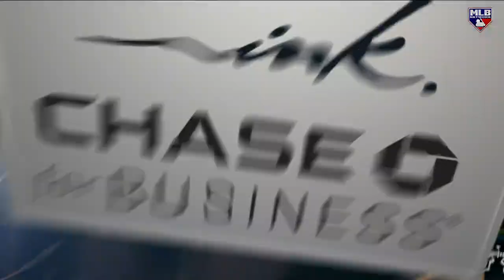Jayson Stark on the impact of the new rules